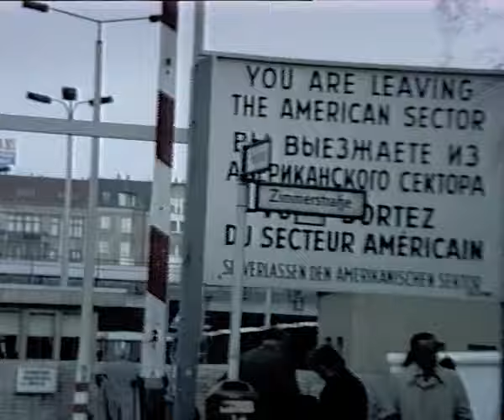Graziella de Michele - Le jeune homme de Berlin (Clip officiel)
Chanson extraite de son album de 1989, 'Le clown d’Alicante'.